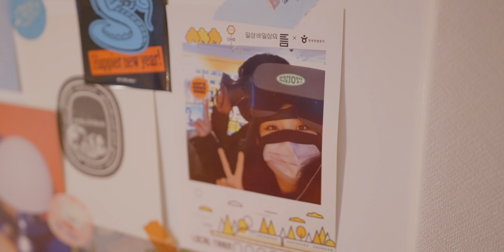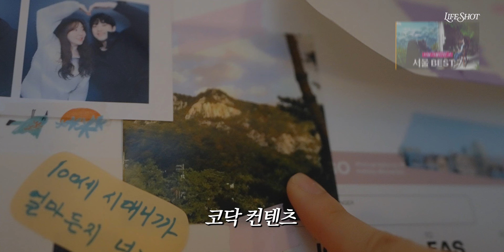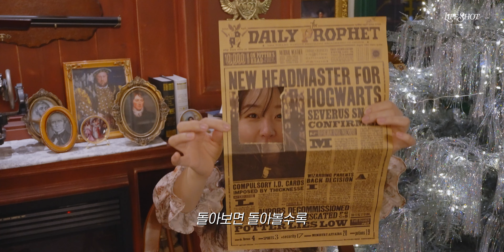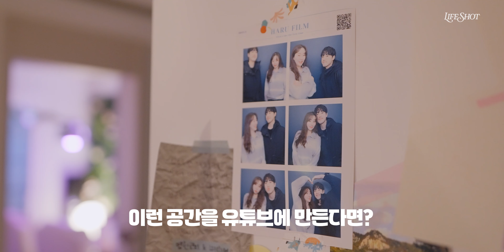다정한 룸투어🏡그동안 말하지 못했던 이야기 & 근황 | 4평 방 영화 세트장처럼 꾸미기 | 비포애프터 | ROOM TOUR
안녕하세요 라이프샷입니다! 너무 오랜만에 돌아왔죠?
보고 싶었어요❤ 기다려주신 분들 모두 정말 감사드립니다!
영상 마지막에 구독자분들께 전하는 영상편지도 있으니 끝까지 시청 부탁드려요😀

✨타임라인✨
00:00 하이라이트
00:49 오랜만의 인사
02:08 룸투어 (feat. 추억)
03:30 유튜브를 쉰 이유
04:57 before&after
07:19 너무 다른 우리
09:06 러브스토리
12:33 트렌드
13:37 이름을 정했어요
14:08 구독자분께 전하는 영상편지

✨영상 속 아이템 (대부분 '오늘의집'에서 구매하실 수 있어요!)✨

📍 모렌 고무나무 원목 접이식 거실 선반 소파테이블

📍프리미엄 고급 조화 나무 - 아레카야자 4sizes